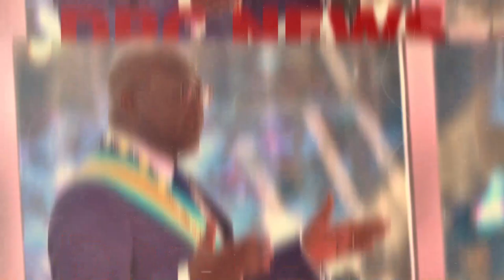URGENT LE PRESIDENT FELIX TSHISEKEDI VIENT D'ETRE TRAHI, NANGAA PREND EN CHARGE CE DEPPLACE